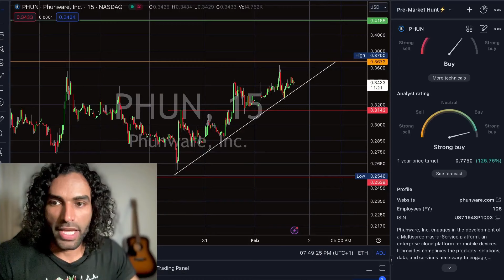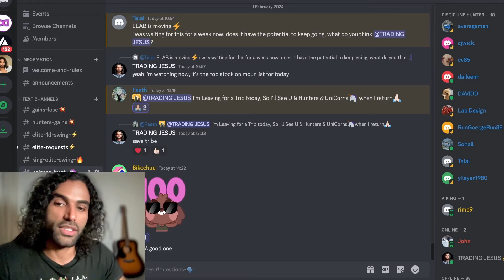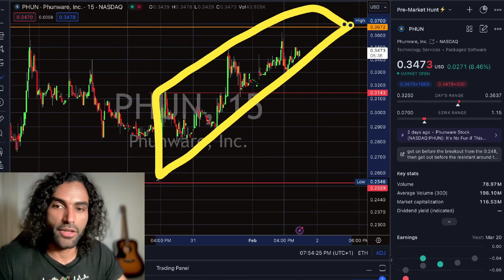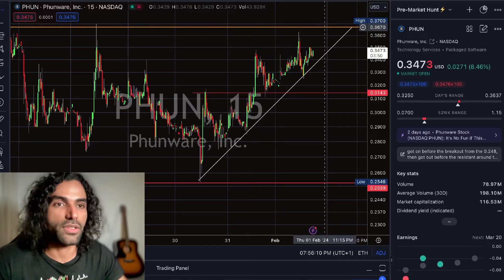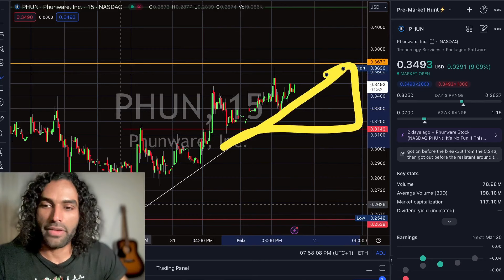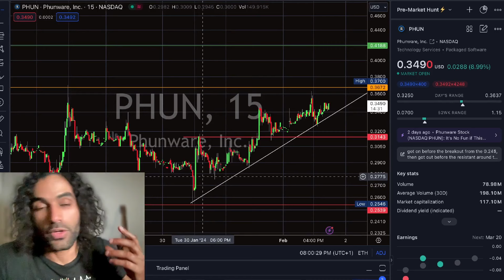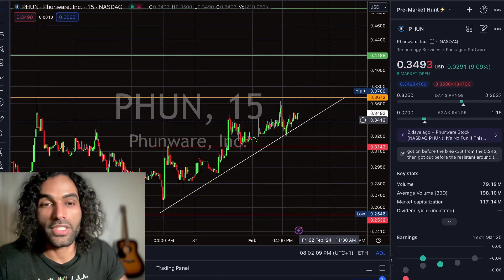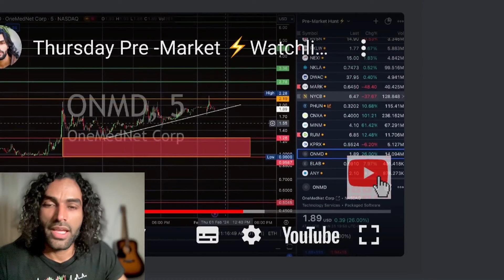PHUN STOCK! 💥 SQUEEZE TARGET !! February ?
1 level to Break .